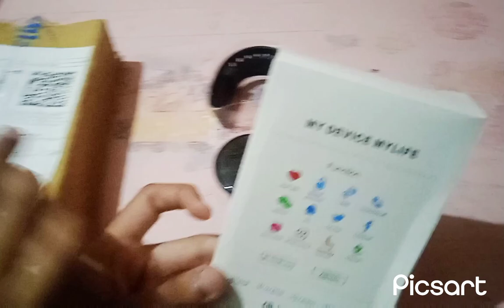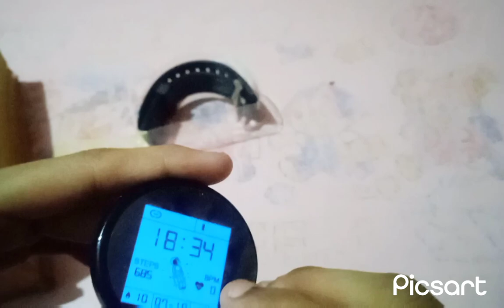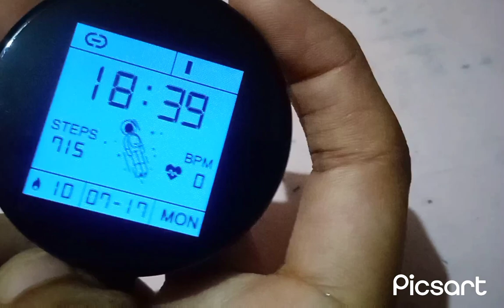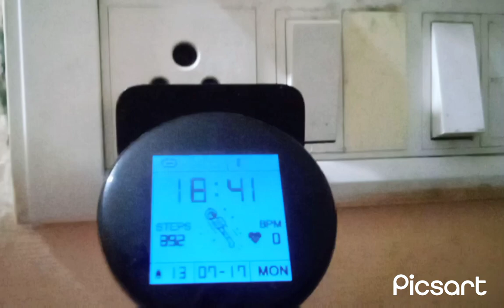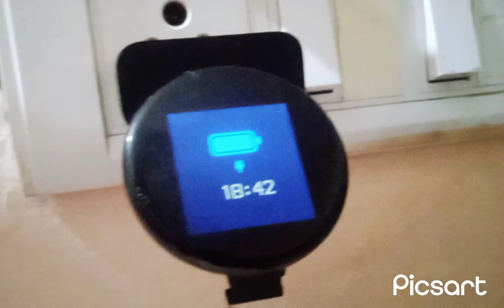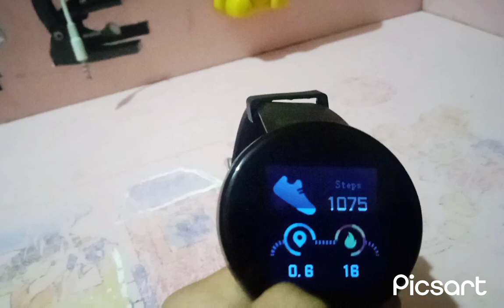"The Ultimate Smartwatch Buying Guide: Unboxing and In-Depth and Honest Review"